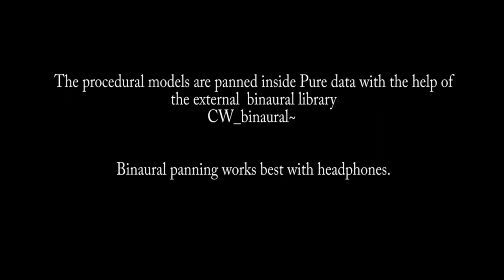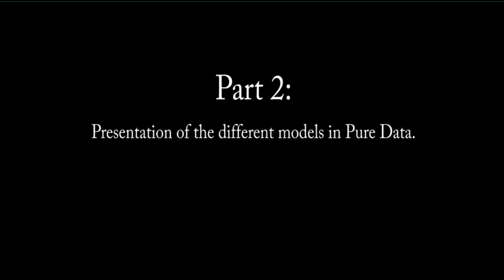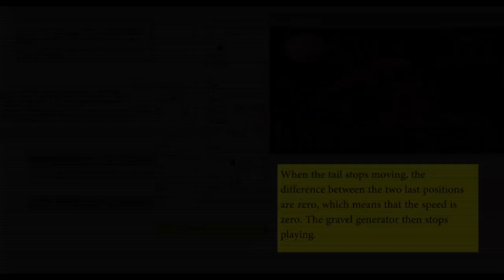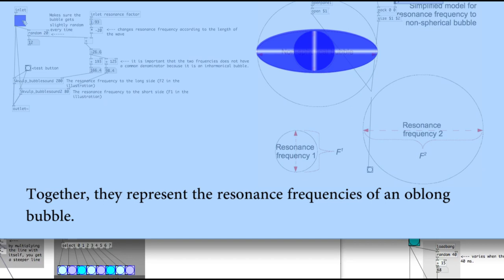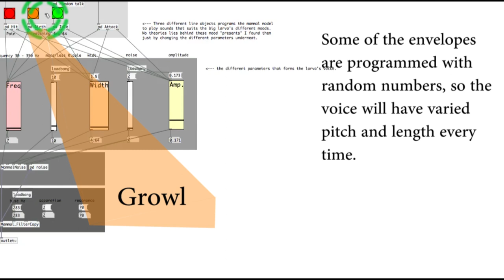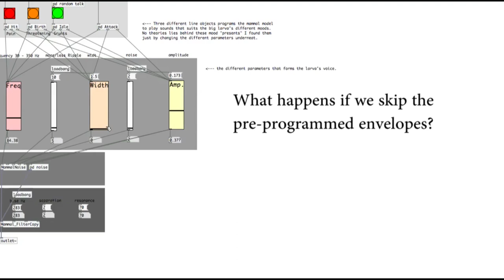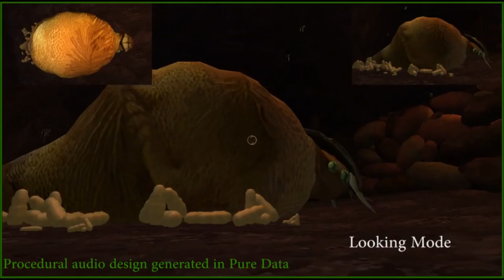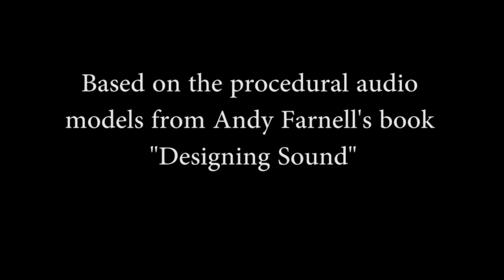Procedural Audio Model - Master's Thesis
This is a video showing the practical part of my Master's Thesis. A game build using procedural audio generated in Pure Data. The procedural audio patches in Pure data are based on Andy Farnell's examples from his book "Designing Sounds".